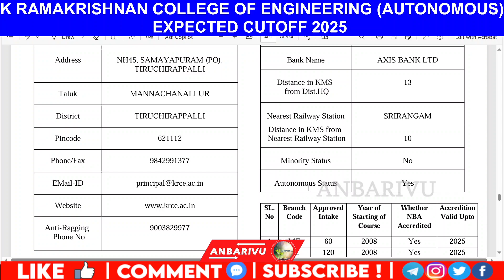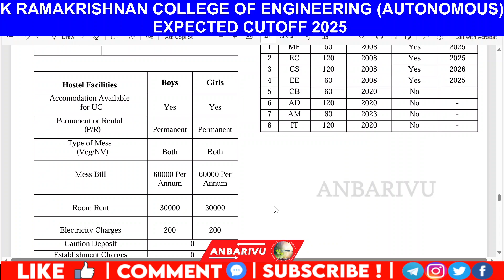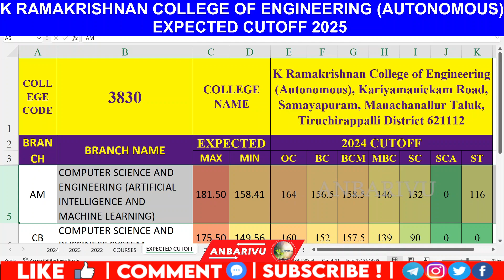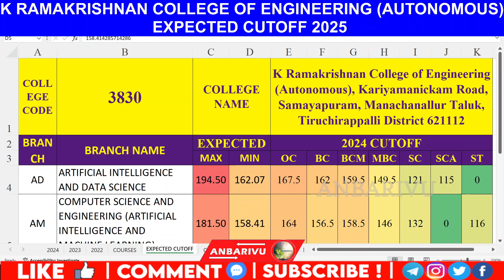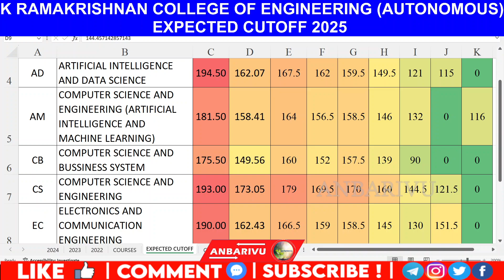K Ramakrishnan College of Engineering (Autonomous) Expected Cutoff 2025